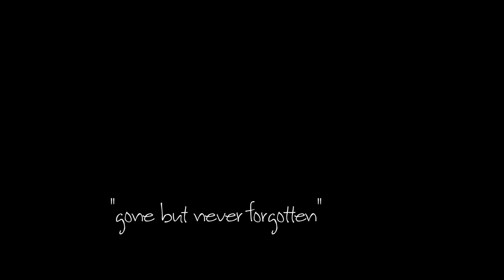Rest in Peace Patches : I will always love you ♥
January 11th.2013. worst day of my life.
This dog was my best friend. I never had a sister, and she was when growing up we were only two years apart.. so we grew up together. Whenever i was down she was there, she was my cuddle buddy, my best friend. She was honestly the sweetest dog ever.
I never thought I would have to lose her so fast. She had a mass in her esophagus. she was puking and gagging and suffering. I would sleep with her to keep her company, id sleep with her, and wed cuddle all night. We had such a strong bond. I had never felt so connected between anything before. I would tell her everything, and she was just ..patches. I still feeel my self hugging her, letting her lick my face, i can still feel her soft fur. I hear things, i hear here, even though I know shes not with us anymore, and it hurts.

We took her to the vet.. signed the papers, we had her laying on the table, and I was hugging her, and kissing her cheek, and holding her paw. The vet shaved a part of fur off her foot, and put the needle in, and pressed the needle. slowly and slowly she breated lighter.. and finally her head slowly started to fall, we flipped her on her side, and she took her last breathe, and the doctor said.. "shes gone" ...

I cant express my feelings that very second but it was the worst ever.
Having my best friend on a table, gone. I couldnt be there very longer, i held her paw for the very last time, and she felt cold.. there was no blood pumping, her heart was frozen, and she was gone. I was lead out the door, and I took my last look at my baby girl, on the table. and slowly backed out of the door, with her collar in hand.

I looked at her for the last time..ever.
and walked out the door.

I love you so much patches, you have no idea how much you meant to me. and you always will. Il always remember you as the loving dog you were. I will always remember you as my FIRST dog. my first time loving something as much as I loved you.

May you be happy now, I know you probably wanna be home right now because I want you here too but I think its for the best love ..you wont be in paiin. xx